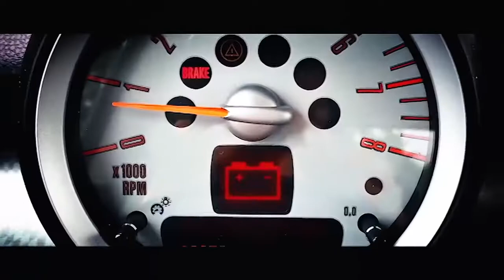Sean Buckley recording the Ultra Tune ads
Sean Buckley discusses recording the Ultra Tune ads, why they are unique and what makes them controversial. Ultra Tune has become known for their marketing and ads, which are some of the most infamous in Australia.